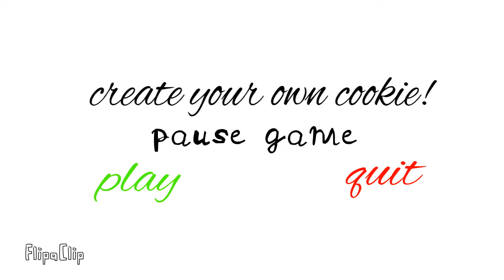Create your own cookie character // pause game // original video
No song copyrighted song